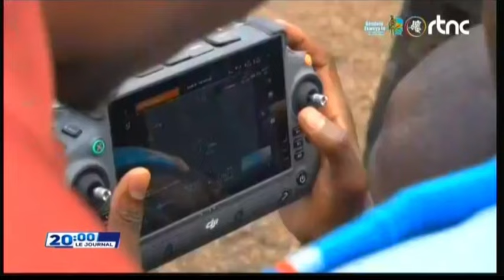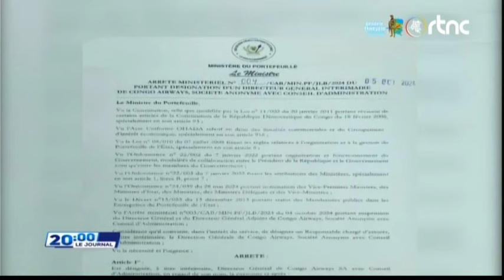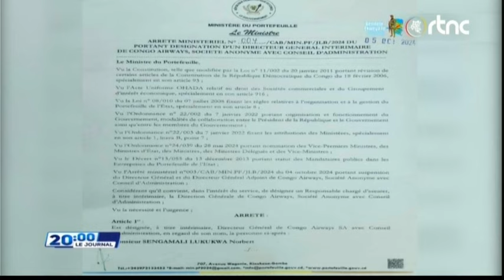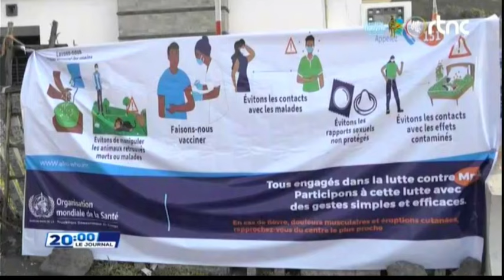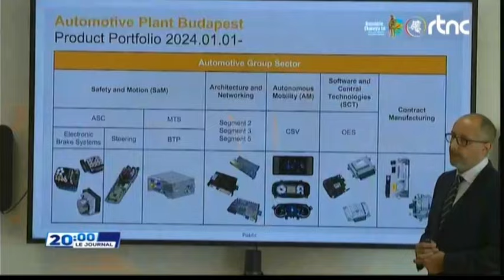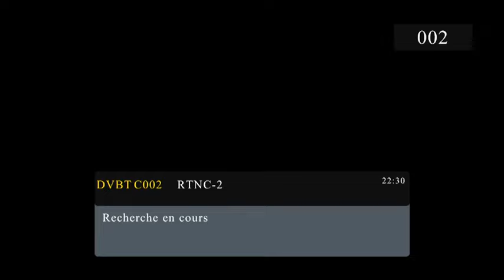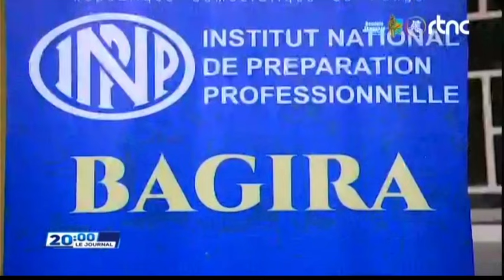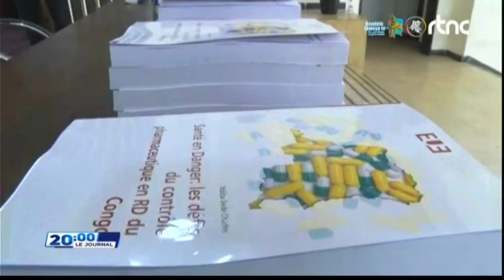🌍SUIVEZ : LE GRAND JOURNAL DE CE DIMANCHE LE 06.10.2024 EDITION 20H00